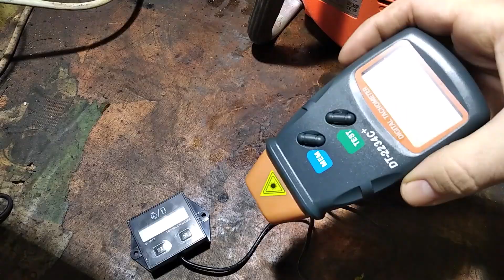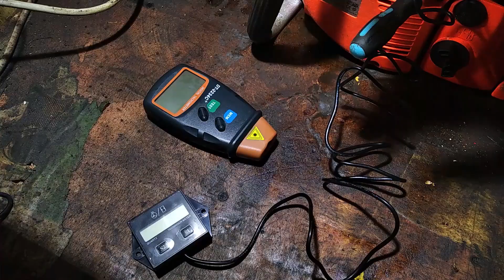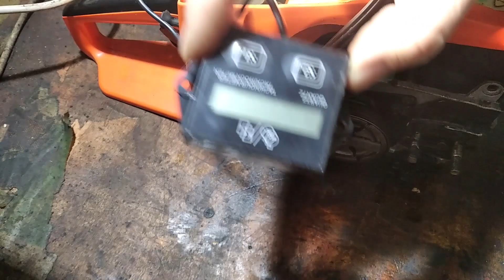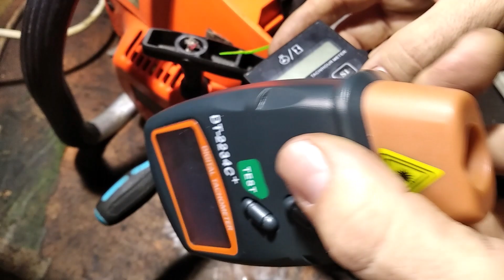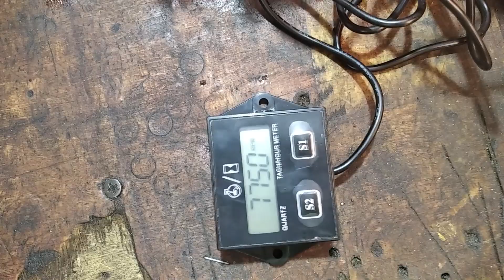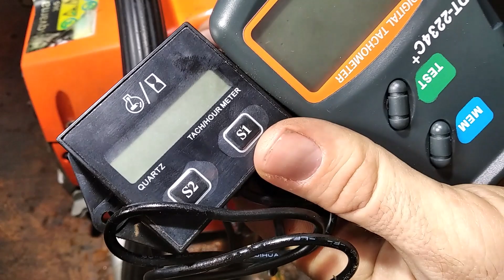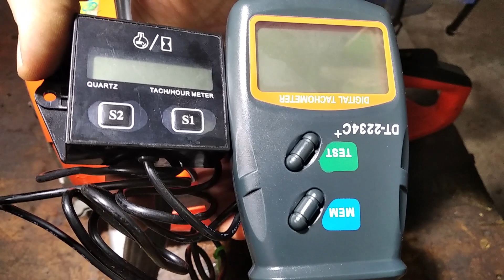Obrotomierz / Tachometr z niższej półki. Indukcyjny i Optyczny. Jak stosować w piłach spalinowych.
Cześć, Witajcie :).
 Dzisiaj odgrzebałem mój stary Tachometr laserowy. A przy okazji zobaczymy jak działa, nowo zakupiony tachometr indukcyjny. Było pytanie kiedyś o to, jak sprawdzać obroty i jak to podłączyć. Więc kilka słów o obrotomierzach z niższej półki.

Materiał poświęcony regulacji gaźników, w oparciu o wskazania tachometru. Będzie niebawem na kanale.

Pozdrawiam wszystkich serdecznie. Trzymajcie się zdrowo.